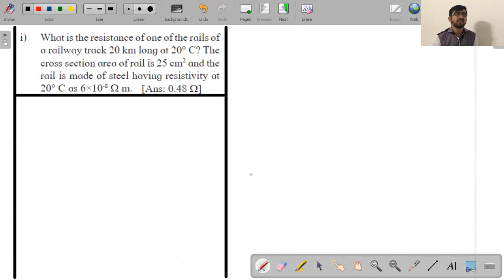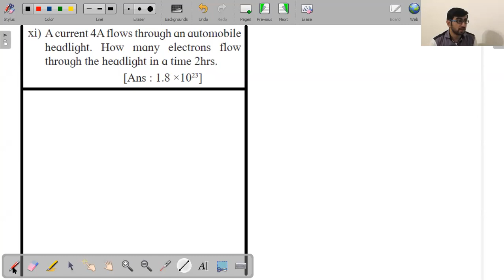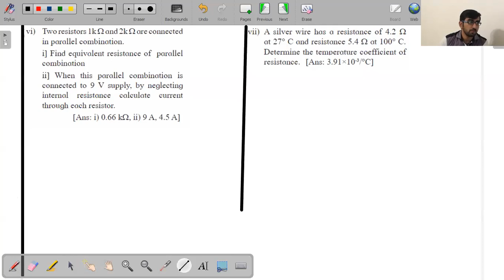Electric Current Through Conductors Lecture 5